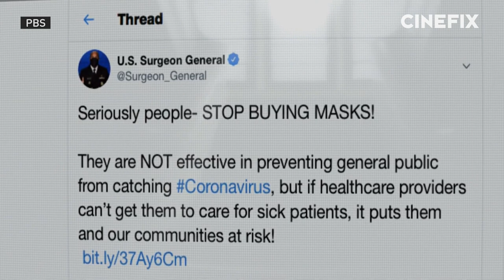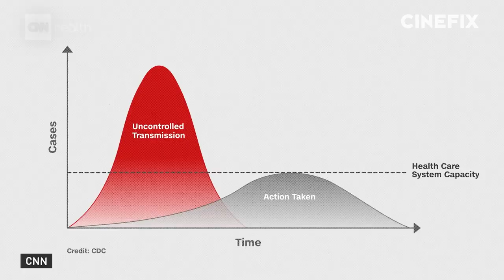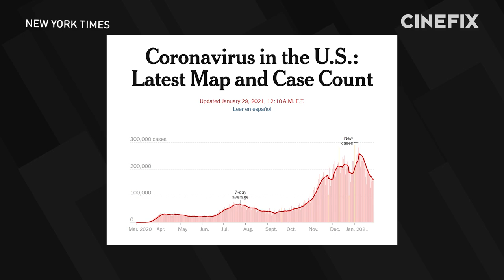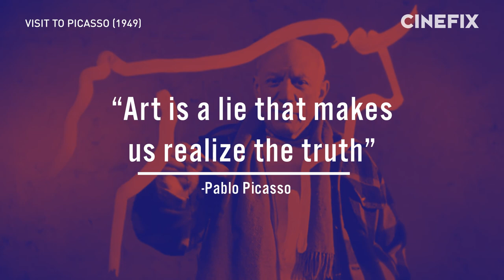How Godzilla Predicted The U.S. Coronavirus Response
After the release of the Godzilla vs Kong trailer, we couldn’t stop thinking about our favorite killer kaiju. 2016’s Toho reboot Shin Godzilla (Shin Gojira) directed by Hideaki Anno and Shinji Higuchi seems more relevant today than it ever has before. This is why we’re comparing Shin Godzilla’s fictional Japanese PM and his government's response to the Godzilla crisis to former President Trump and the U.S. response to the coronavirus epidemic.

On the surface, the fictional governmental response to a Godzilla attack and the real U.S. response to the COVID-19 epidemic should be worlds apart. But they’re closer than you think.
In this video, we’re going to compare Shin Godzilla’s fictional Prime Minister, Seiji Okochi, and his government to former President Donald Trump and the Trump administration. Comparisons will be made between each leader’s press conferences, their decision-making process (or lack thereof), how the threat continued to evolve due to inaction, and how new leadership worked to solve these crises (the coronavirus is still ongoing, but President Biden is aggressively working to curb the spread. ).

One of the main areas of comparison between Shin Godzilla’s fictional government and the Trump Presidency is the way each administration handled press conferences. In both Shin Godjira (Shin Godzilla) and real-life White House press conferences, the goal seemed not to inform the people about the harsh realities of the crisis, but give a cherry-picked view of events meant to calm people down.  Where PM Okochi stressed that Godzilla (Gojira) would never come on land, fmr. President Trump used his COVID 19 press conferences to talk about recent coronavirus news in the most positive light possible.

The video will also go on to make comparisons between how each government reacted in times where executive decisions were needed and how the constantly evolving threat--whether it was Godzilla or COVID-19 (coronavirus)--got worse due to inaction.

Finally, the video will discuss how new leadership came in to solve the problem. While the COVID-19 pandemic isn’t completely solved, President Joe Biden is working to marshall the resources to the U.S. government to help increase the production of the coronavirus vaccine. That is a similar response to how the fictional Japanese government eventually defeated Godzilla by mass-producing the blood coagulant.

And for more on Godzilla vs. Kong (not Kong vs. Godzilla)  be sure to check out these IGN videos: